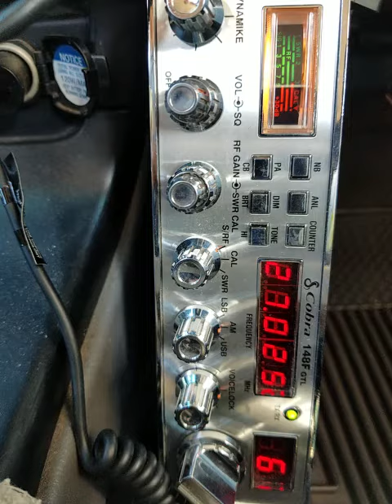04-22-2021 ModSqd 625CA